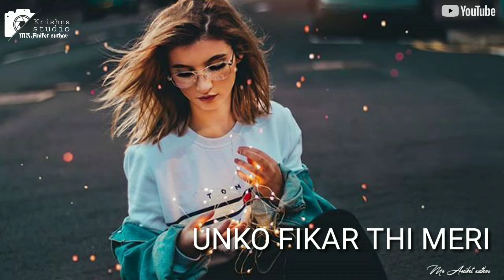WhatsApp status video ek baar wo tha song 30 second HD